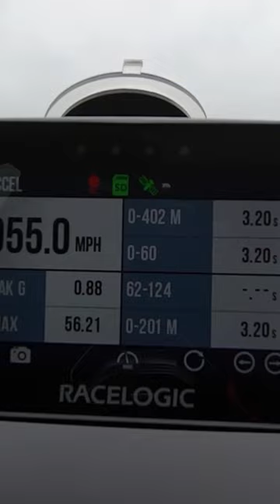LAUNCH CONTROL in my 500BHP A45S AMG 🏁😳